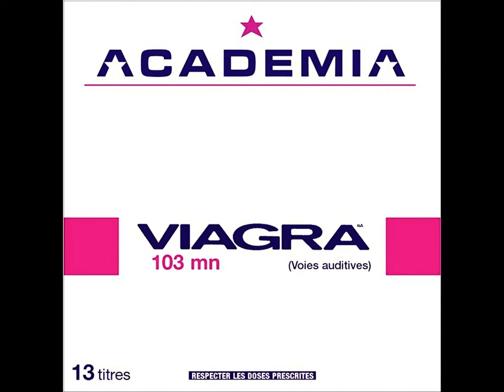INSTRU: Quartier Latin Academia - Ezala Ezala Officielle (2001)